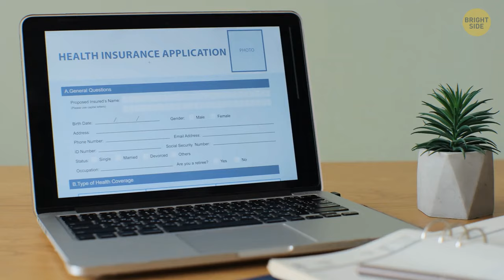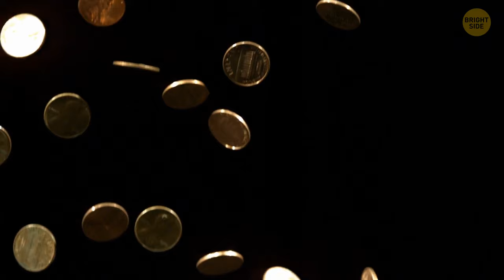Here's Why You're Far More Royal Than a Medieval King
Let's talk about living like a king – medieval style versus modern day. Back then, sure, they had their fancy castles and lavish banquets, but let's be real – life wasn't all sunshine and rainbows. We're talking about no indoor plumbing, no Netflix, and definitely no smartphones. Fast forward to today, and we've got central heating, hot showers, and pizza delivery at our fingertips. Plus, medieval kings had to worry about things like plagues and invading armies, while we get to kick back and binge-watch our favorite shows. So yeah, when it comes to living the good life, I think I'll stick with the 21st century, thank you very much!